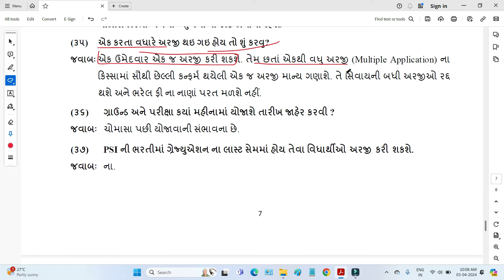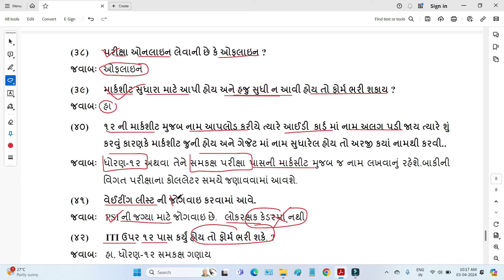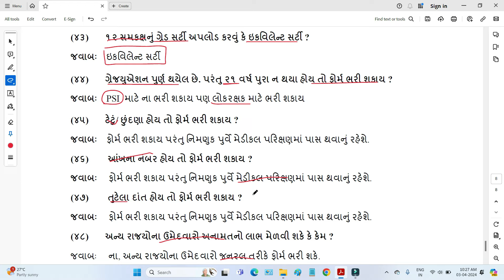Gujarat Police Bharti 2024 New Update | Police Constable Bharti 2024 Gujarat | PSI Bharti 2024